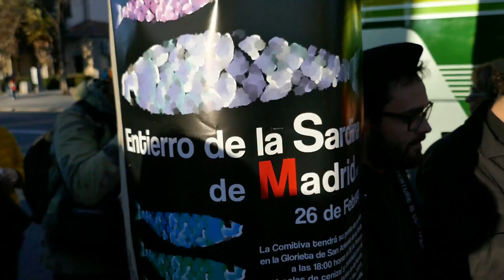Entierro de la Sardina (Madrid 2020) - 4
Como cada año, el tradicional entierro de la sardina pone fin al Carnaval; un divertido cortejo fúnebre que desfila junto a la ribera del Manzanares para enterrar al desgraciado pescado en la Fuente de los Pajaritos, situada en la Casa de Campo. Los Gigantes y Cabezudos recorren también las calles junto a la Cofradía.
El origen de esta curiosa tradición podría remontarse hasta el reinado de Carlos III. La tradición popular cuenta que llegó una partida de pescado podrido a la ciudad, y que debido al hedor que éste generaba, el monarca ordenó enterrarlo en la ribera del río Manzanares. Aunque no se tenga constancia del lugar exacto, el entierro se llevó a cabo cerca de la actual Fuente de los Pajaritos de la Casa de Campo.
26 de Febrero 2020